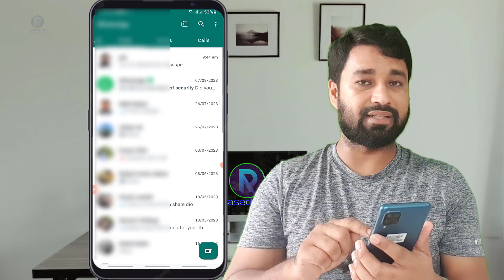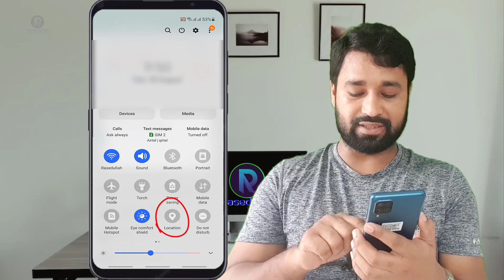Location Tracking করুন! খুব সহজেই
In this video, you will see Whatsapp দিয়ে Location Tracking করুন! (খুব সহজেই) Also, you will see how to track location by phone number along with track location with google maps. This is also a মোবাইল টিপস Video.

Next, you will see the Best Android Tips. Along with phone location tracking by google maps. You will also see how to browse google maps in detail.

mobail nambar lokesan tracker,
phone number location tracker,
whatsapp location tracker,
call location,
gps tracker for mobile,
how to track location by phone number,
how to track my car location,
kivabe location track kora jay,
location share,
location share in whatsapp,
location track,
mobile location tracker app,
mobile phone number location tracker,
whatsapp location tracker,

Projukti